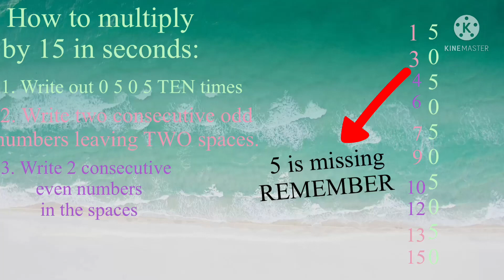How to multiply by 15 in seconds | thetechexplorer